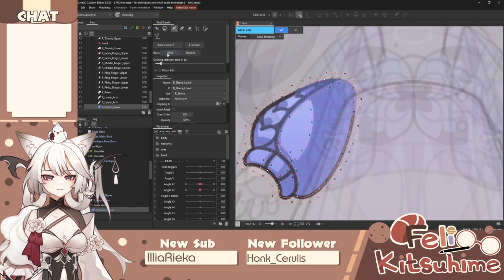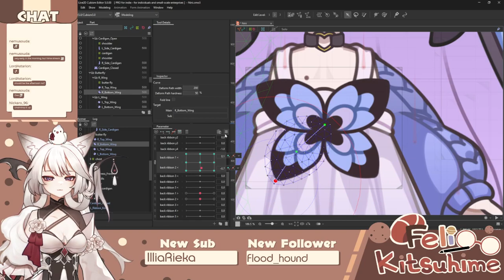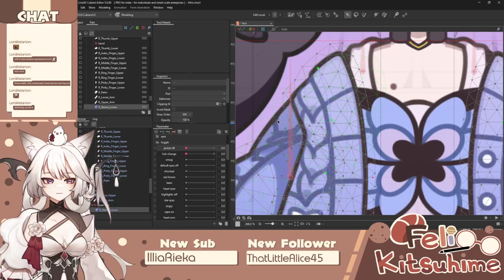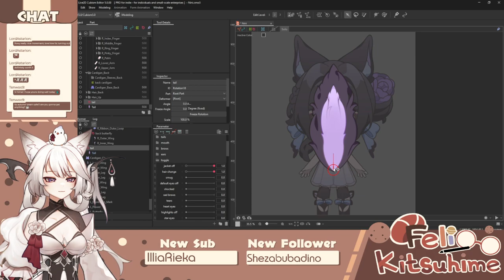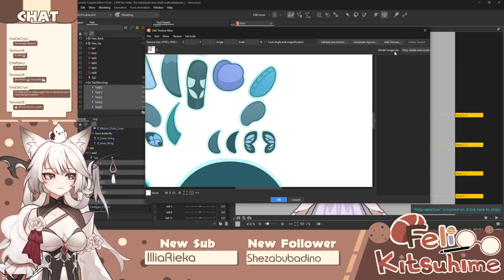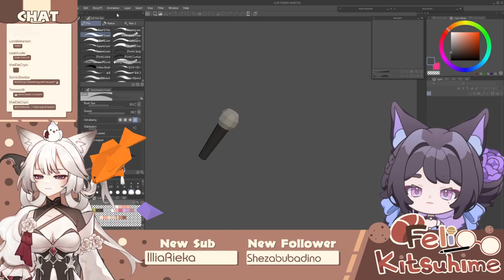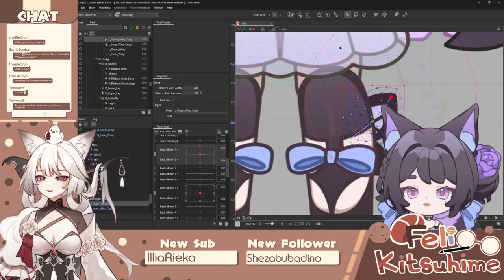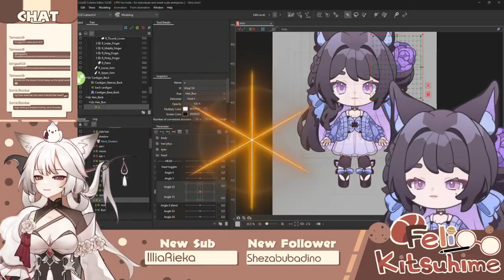rigging this chibi vtuber model [ Mianvt/N_I_X_E_U pt3 ]